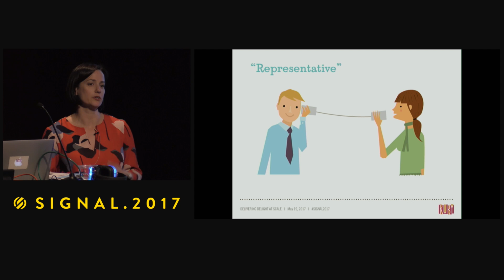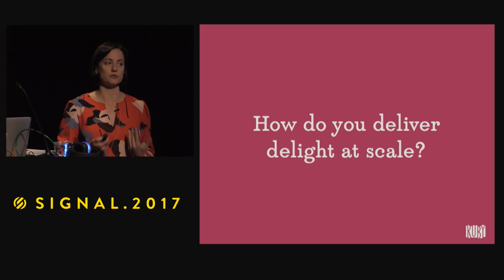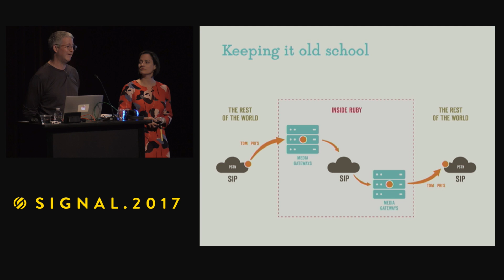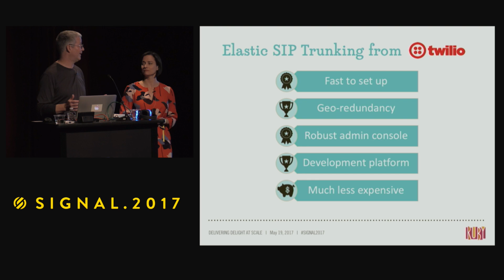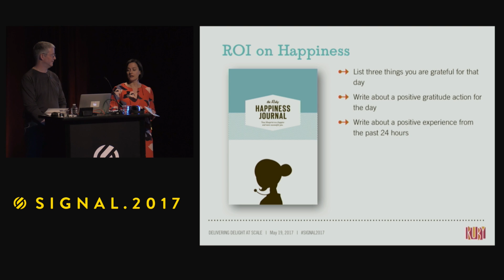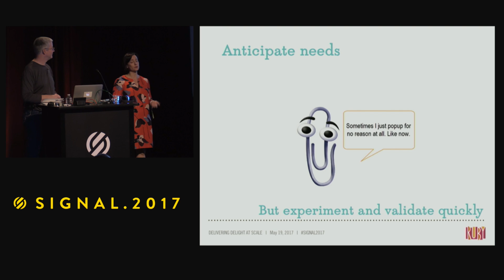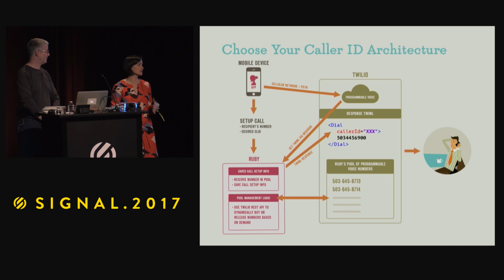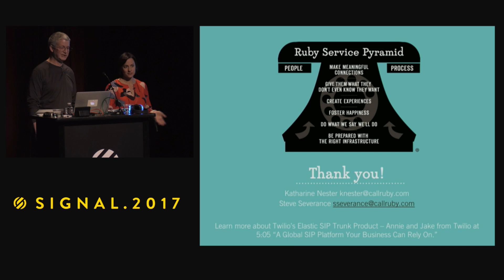A Blueprint for Delighting your Customers at Scale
Dedicated to creating meaningful connections and delivering great experiences with every call, Ruby Receptionists provides remote receptionist services for more than 6000 small businesses across North America. In this session, we’ll share our blueprint for delivering exceptional, WOW-worthy service – the Ruby Service Pyramid – and how we use Twilio SIP Trunking and Programmable Voice to scale the foundation of the pyramid, and TwiML and web hooks to deliver on delight at the top of the pyramid.